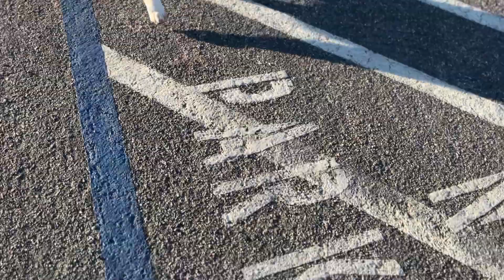Corgi Training Guide: Part 5 - MASTERING the RECALL Command: TRAIN Your Dog to COME WHEN CALLED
Do you struggle with getting your dog to come when called? In this video, we tackle one of the most important commands for your dog's safety and obedience: the recall command. Learn how to overcome common challenges and effectively train your dog to come when called. From basic exercises to advanced variations, we guide you through each phase of recall training. Don't miss the crucial safety recall phase that could potentially save your dog's life. Watch until the end for valuable tips and techniques.

If you want to check out the full ongoing series, please take a look at the playlist below:

As a disclaimer, we are not professional dog trainers and we share these thoughts based on our own experience with Gandalf. We highly recommend some other positive training dog trainers such as

Gandalf's Amazon Store

Track: Sweet Talks by Limujii